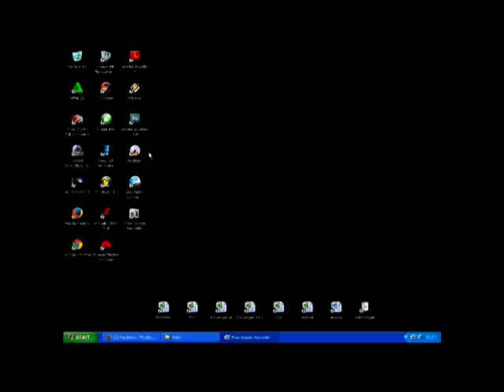Cara gampang membuka situs yang diblokir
berikut cara ampuh membuka situs yang di blokir pemerintah